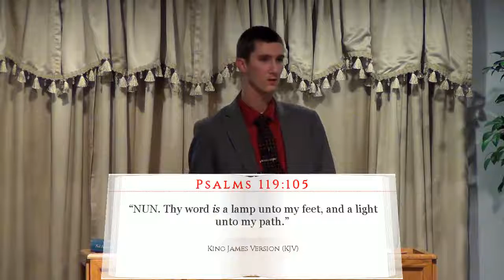God'y Influences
Teaching children Bible verses and how to apply and read it, helps them as they grow. Help keep them from sinning against God and learn to serve him. Parents also need to train their children in the way they should go, and when they're older, they won't depart from it. It is the child's responsibility not to. Children should be trained that even if they fall, they should get back up and do what is right again. Teachers/Preachers also should be helping others not to fall. They should help instruct them. The Holy Spirit brings to remembrance what you have learned growing up.